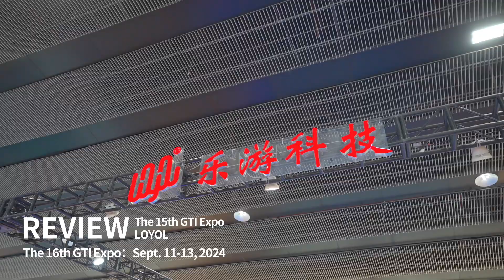Exciting Moments of Loyol at the 15th GTI Expo The Octonauts GG Bond Super Wings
第16届GTI广州游乐展定档2024年9月11-13日，地址：广州·中国进出口商品交易会展馆A区。
Exciting Moments of Loyol at the 15th GTI Expo The Octonauts GG Bond Super Wings ★ Meet You at the 16th GTI Expo at Area A, China Import and Export Fair Pazhou Complex, Guangzhou on Sept. 11-13, 2024.